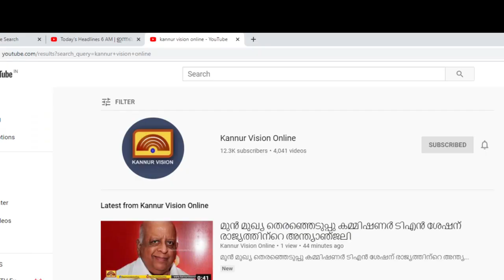അത്യപൂർവ്വ ശസ്ത്രക്രിയ.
അത്യപൂർവ്വ ശസ്ത്രക്രിയ. തിരിച്ചു കിട്ടിയത് ആറ് വയസ്സുകാരിയുടെ ജീവൻ. ആസ്റ്റർ മിംമ്സ് വീണ്ടും നേട്ടത്തിൻ്റെ നെറുകെയിൽ.